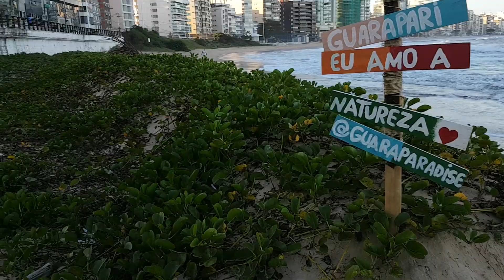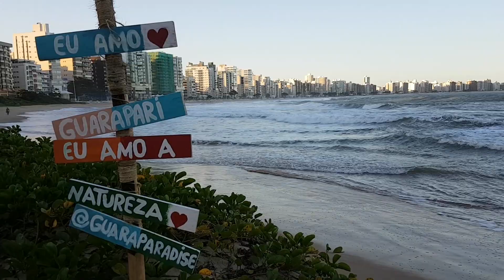Véspera de feriado na Praia do Morro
O mar está agitado na Praia do Morro em Guarapari na véspera do feriado de São Pedro.